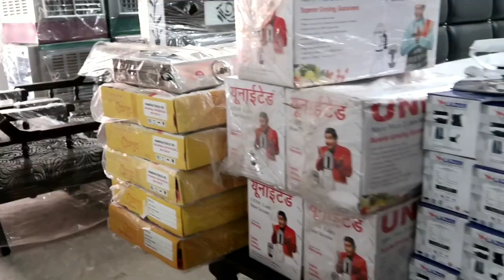घर का सारा सामान ₹ 51000 में | Cheapest furniture market | Electronic market,LED TV,sofa,beds,home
Baba Communication
main Market ,Sec 58,Jharsently, Ballabgarh Faridabad ,Harya

घर का सारा सामान मात्र 51000 मे ज़िसमे 21 सामान है
बाबा कम्युनिकेशन (sector 58) झाडसैतली बल्लबगढ फरीदाबाद
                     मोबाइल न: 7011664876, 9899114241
(1)  फ्रीज  (180Ltr) lg
(2)   led tv 24 इंच
3)   कूलर (3 फुट )
(4)  ड़बल बेड (बोक्स वाला) सिराना सहित डिजाइन वाला
(5)  अलमारी (शीशा वाली)  6 फुट
(6)   सोफा सेट (5 सीट वाला)
(9)   सेन्ट्रल  टेबल
(10)   4 कुर्सी
(11)   (2) गददे  3 इंच
(12)  गैस चूल्हा स्टील (डबल)
(13)  मिक्सी
(14)    प्रेस
(15)   रोटी बनाने वाली मशीन
(16)  फ्रीज की चौकी
(17)   (2)तकिया
(18)   बेडशीट डबल बेड तकीए कवर साथ
(19)  बेठने वाली लकडी की चौकी
(20) 51 बर्तन  डिनर सेट (full) स्टील का
 (21) home theatre system

दोस्तों में इस वीडियो में दिल्ली की सबसे सस्ती फर्नीचर कहां मिलती है दिखाया हूं ।
इस दुकान पे आपको 50% छूट पर कुर्सी , मेज , पलंग , अलमारी , दीवान, टेबल , सोफ़ा , ड्रेसिंग टेबल , बच्चों के स्टडी टेबल , घर में रखने वाली मंदिर , गद्दा और भी बहुत कुछ मिल जाएगी।

कीर्ति नगर दिल्ली में फर्नीचर निर्माताओं नई दिल्ली दिल्ली

कीर्ति नगर फर्नीचर मार्केट

नवीनतम फर्नीचर, कीर्ति नगर new delhi, delhi

फर्नीचर बाजार नई दिल्ली दिल्ली

फर्नीचर मार्केट new delhi delhi

फर्नीचर बाजार दिल्ली

कीर्ति नगर फर्नीचर new delhi दिल्ली

शास्त्री पार्क फर्नीचर मार्केट

imported furniture stores in mumbai

Best coolers in India
Buy cooler in india
Buy Metal body cooler
Inderlok Market
Inderlok Cooler Market
Cooler Market in Delhi
Cooler Market in India
Cheap coolers in Delhi
Plastic Body Cooler Price
Plastic Body Cooler Price in Delhi
Buy Platic body Coolers
Cooler in cheap Rates
Cooler at cheap price
Inderlok cooler market
Inderlok market
Inderlok Wholesale cooler market
Delhi cooler market
Delhi ki Sabse Sasti cooler market
Delhi ki sabse badi cooler market
inderlok cooler market delhi
desert cooler wholesale market in delhi
cooler market new delhi delhi
cooler price in delhi
Sandeep Zone
SandeepZone Vlogs
faridabad furniture market
Gurgaon Market
wholesale market of Gurgaon
second hand ac market in delhi
old ac buyers in delhi
.old ac market in delhi
second hand split ac in delhi
cheapest air conditioner in delhi
washing machine price
whirlpool washing machine price list